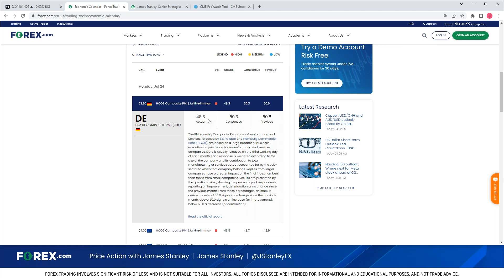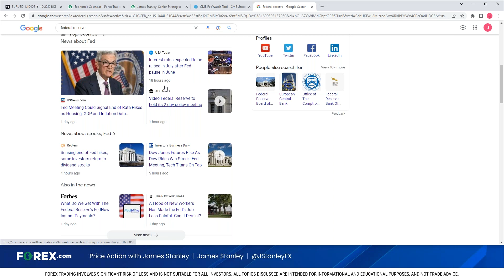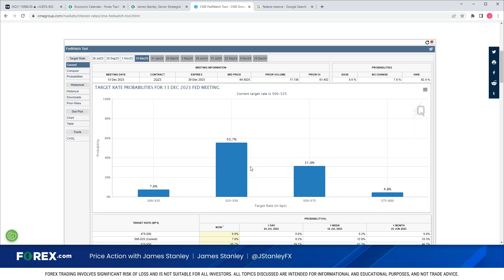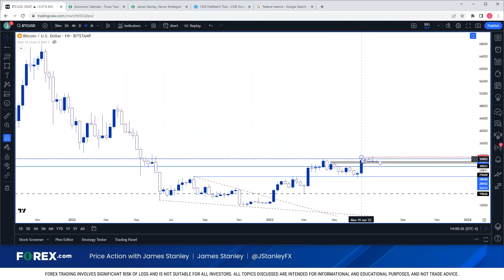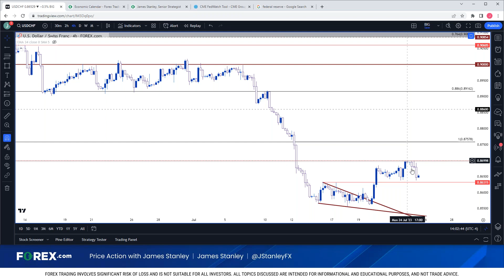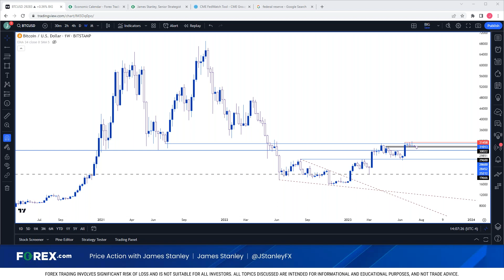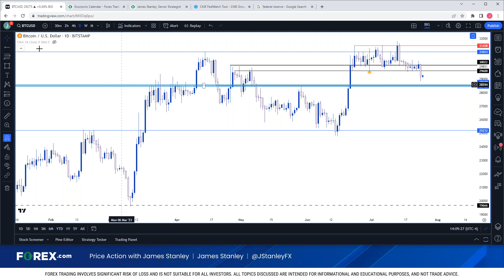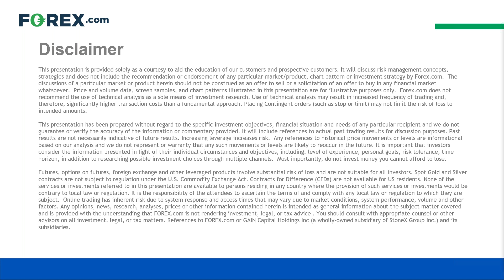Pre-FOMC Price Action: USD, EUR/USD, USD/JPY, Gold, Nasdaq, Dow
This webinar looked at price action in the US Dollar and related markets. The list of markets addressed is below with timestamps. If you'd like to attend this webinar live as it takes place, the following link will allow for registration:

00:00 - Introduction, disclaimer
01:50 - The setup for this week - Fed, ECB, PCE, rate expectations
02:30 - Economic calendar, European data
04:30 - Rate expectations per CME Fedwatch
08:00 - EUR/USD
17:23 - USD/DXY
23:25 - USD/JPY
28:55 - GBP/USD
32:15 - USD/CAD
36:40 - AUD/USD
39:00 - EUR/JPY
42:00 - GBP/JPY
46:00 - Gold
50:30 - Dow Jones (YM)
51:20 - Nasdaq 100 (NQ)
57:35 - Bitcoin
59:10 - USD/CHF